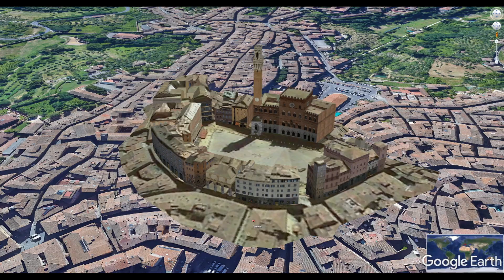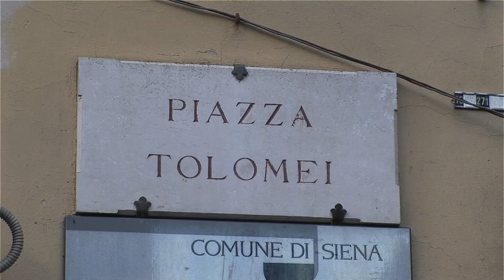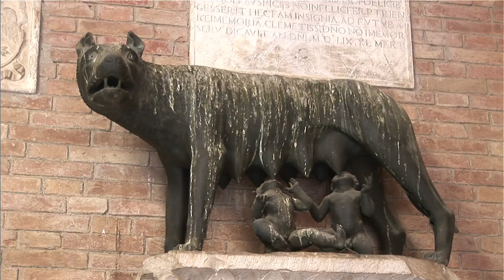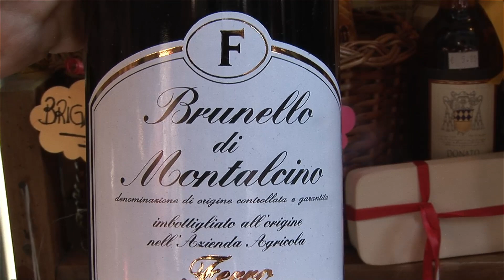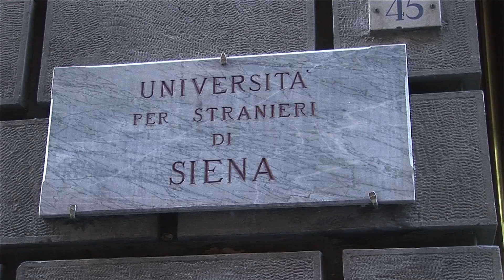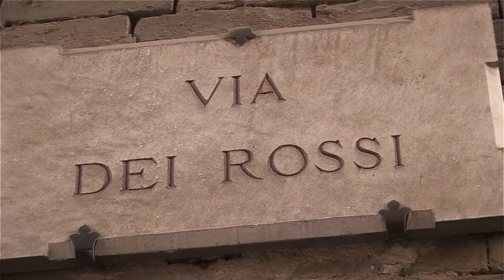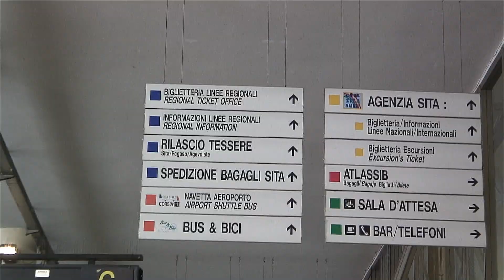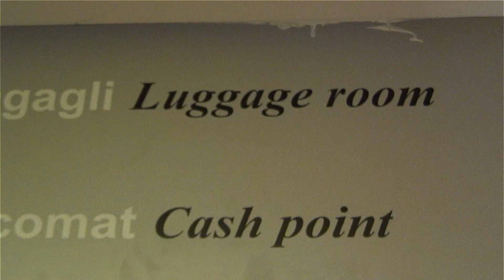Siena, Tuscany, Italy Complete Tour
:01 Introduction
3:01 Main Lane
5:32 Campo
12:30 lanes on west side
17:02 Piazza Mercato
18:12 lanes on east side
20:47 to v. Gilio, Rossi, and Basilica of San Francesco
22:48 The Duomo Cathedral
27:47 How to reach Siena

Siena, in the heart of Tuscany, is one of Italy's most popular destinations, a great medieval landmark to explore.
It's both a historic site and a vibrant modern city with excellent shopping, many fine restaurants, and beautiful pedestrian lanes throughout town.
We'll show you the busy main streets, always active with lots of people, and take you to those out-of-the-way little lanes, into the quiet residential neighborhoods.
The main piazza, called il Campo, and the Cathedral, called the Duomo, are two of the most important attractions that we will explore in detail.
Siena is so well-preserved that UNESCO has designated the entire old town as a World Heritage Site, not just one building or neighborhood, but all of the old town.
UNESCO describes Siena as "an outstanding medieval city that has preserved its character and quality to a remarkable degree. It's a rare example of a medieval historic town of this size. The original urban form of the city, with its 15th century street plan, has been retained along with the Gothic design of its public buildings, palaces and tower houses, which remain unchanged."
Siena is a very livable city. It's built to a human scale, covering about a square kilometer, which makes it small enough that you can easily walk from one end of town to the other in a single day and see almost all of the sites in between. There's an endless variety of interesting things to see along your way.
Siena is a small city, but crisscrossed by dozens of little lanes that provide many miles of picturesque strolling opportunities for the ambitious trekker.
Siena is divided in three districts corresponding to the three ridges it sits on, North, West and East, with the Campo in the middle, the main piazza.
3:01 Main Lane
At the north end of the main shopping lane, via Banchi di Sopra, there is a pretty little square, Piazza Salimbeni, with Europe's oldest bank founded in 1472. This main shopping street is worth walking from one end to the other, perhaps stopping for a bite at one of the attractive little restaurants along the way. And narrow side alleys will attract you with their charms.
Escape the crowds by ducking into the side alleys, as we will be showing you here.
5:32
In the middle of it all is the Campo, the great piazza of Siena. Nearly 500 feet wide and surrounded by shops, restaurants, and the towering Palazzo Publico, this is the very heart of town. It's a great place to have an outdoor meal at one of the many sidewalk restaurants that are around it. You will find the experience of eating an evening meal at twilight, sunset on the Campo, is going to be one of the highlights of your trip,
12:30
Now let's take a walk in all those little back streets of town that are so wonderful, starting on the lower west side.
You'll find that when you get off the beaten track, these little lanes are a lot more interesting. Get away from other tourists and you'll start to feel like a local.
We're going to take you walking off the grid, further away from the tourist areas, further away from views and landmarks and famous churches, and just into this lovely, peaceful, residential neighborhood. There are a few shops, there are certainly always restaurants and cafés, mostly catering to the locals who live nearby.
17:02
We continue through the little side lanes and down to the Piazza Mercato. This place was the ancient market square which still today has an outdoor produce market several times a week. This Mercato is a lovely nook of the city, just two blocks south of the Campo, the main busy square, and yet 95% of the visitors never get here.
20:47
We  continue walking on other nearby lanes, especially Gilio and Rossi, and various alleys that will lead us there and take us around.
For those travelers who love to get away from the shops and stroll through quiet residential alleys, Siena offers many more possibilities.
These little byways are your gateway to enter the authentic side of Siena.
22:48 The Duomo Cathedral
The great cathedral of Siena is the Duomo, just a few minutes’ walk from the Campo. It is one of the world's most beautiful and intriguing churches. It's a must-see on your visit, loaded with astonishing architecture, sculpture and paintings. More than just a religious structure of the Duomo is the economic symbol of wealth, international trade and cultural influences.
27:47 How to reach Siena
Getting from Florence to Siena is very convenient by taking the SITA bus. Their bus station is right in the heart of Florence, across the street from the main Florence train station.